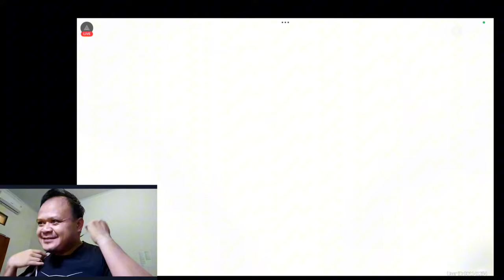WUTHERING WAVES - RITUAL PEMANGGILAN CHANGLI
Banner Changli baru saja Release hari ini guys, Mari kita coba Pull Changli dengan Pity 0 Setelah sebelumnya menang di Jinhsi.